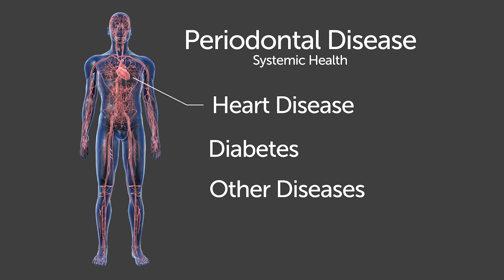Has Your Dental Anxiety Been Keeping You From The Healthy Smile You Have Always Wanted?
Advanced Dental Implant Center in Central Coast, CA
Offices in Santa Maria, CA and Templeton CA.